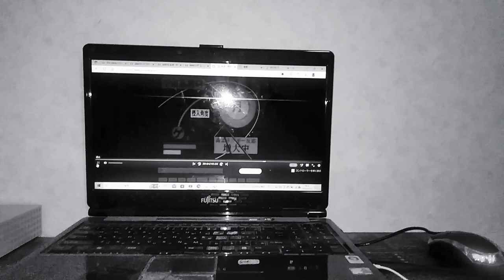2005年1･2･3月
ルネジム！氷ﾉアーティスト･アダン
スーパー戦隊ヴァトゥン・タッチ
　　　　　　バトンタッチ